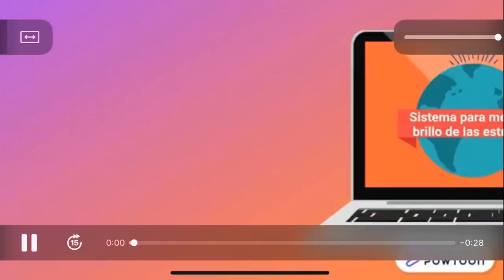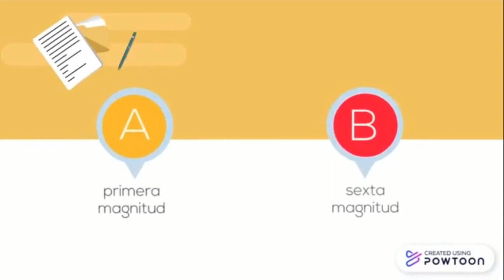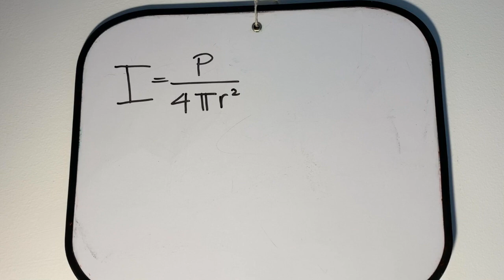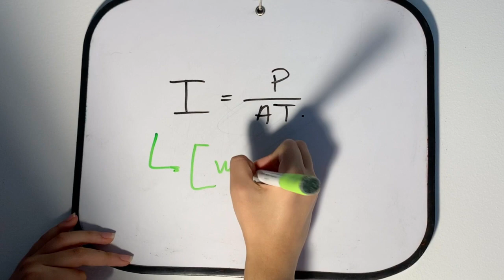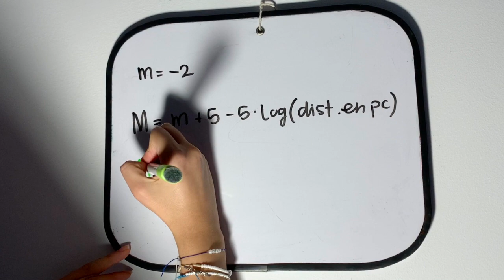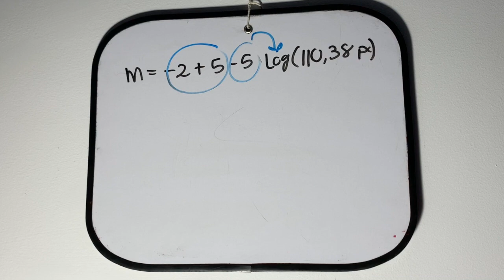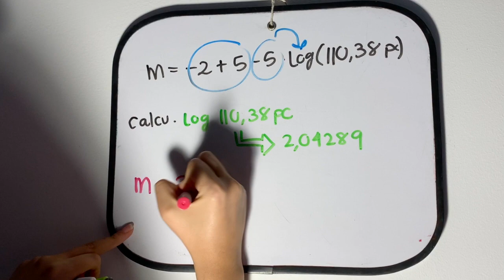Magnitud de las estrellas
High School
¿Cómo comprender el mundo que nos rodea a través de los números, la Geometría y el análisis de datos?